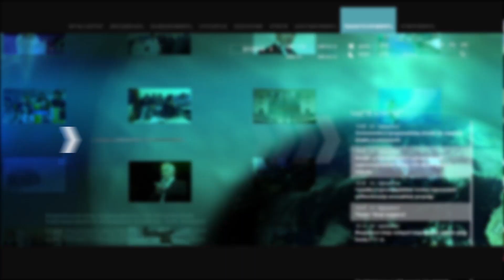Փաստաբան. Փաշինյանն իր էությամբ արկածախնդիր մարդ է և պետք է անհապաղ հեռանա